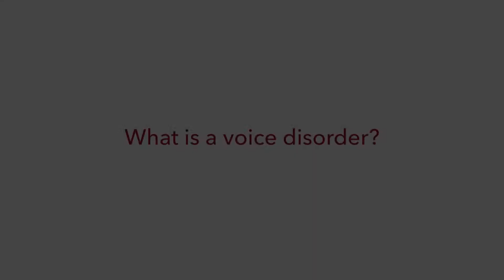Voice Disorders | Matthew Clary, MD, Ear, Nose and Throat | UCHealth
A voice disorder can result from a wide range of disease processes, a neurological problem, or a behavioral issue. Dr. Clary explains possible treatments and why a team approach is ideal for recovery.